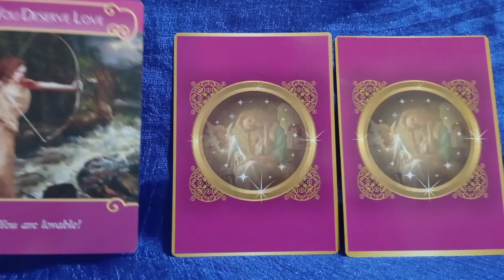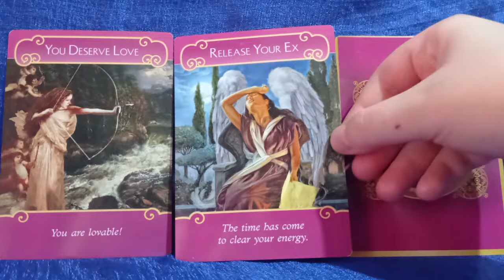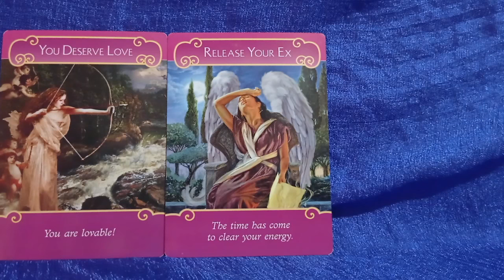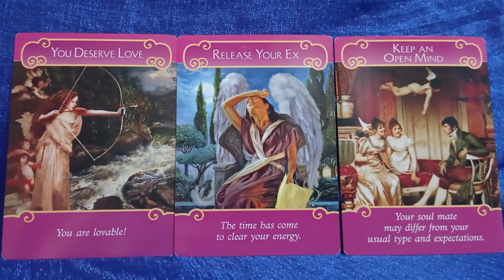Η Ενέργεια Μιας Προηγούμενης Σχέσης Σε Κρατάει Πίσω... | Δίδυμες Φλόγες Reading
💖 8 δωρεάν μαθήματα για να θεραπεύσεις τον διαχωρισμό από τη Δίδυμη Φλόγα σου (περιλαμβάνει κουπόνι για 50% έκπτωση στην πρώτη σου συνεδρία μαζί μου.